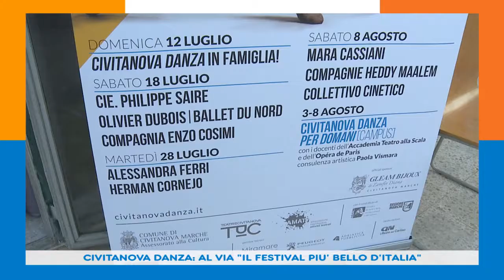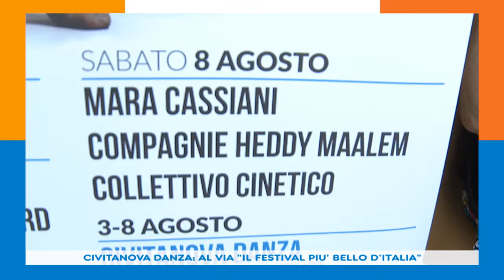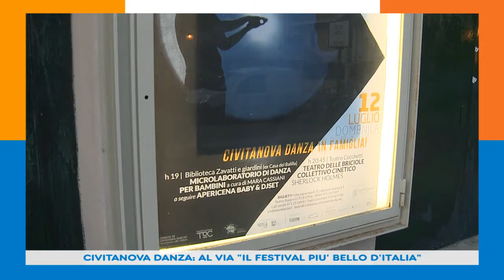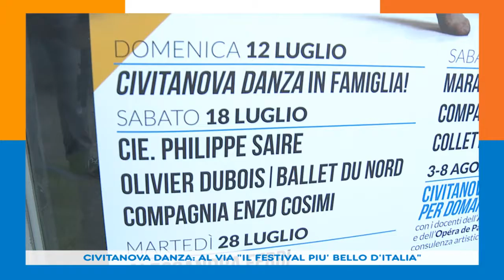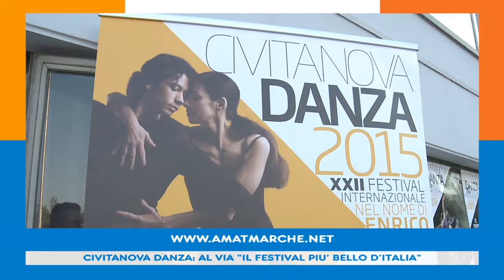CIVITANOVA DANZA: AL VIA IL FESTIVAL PIU' BELLO D'ITALIA 12 07 15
18, 28 luglio, 8 Agosto 3 date e 13 appuntamenti più campus intensivo. La Danza a Civitanova con il Festival Internazionale nel nome di Enrico Cecchetti.